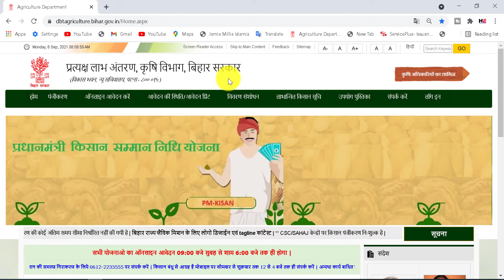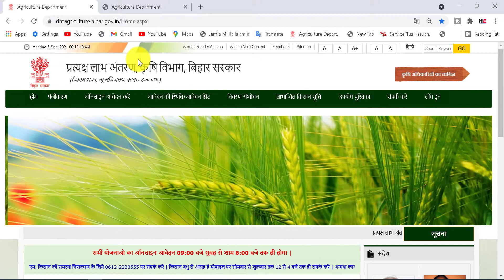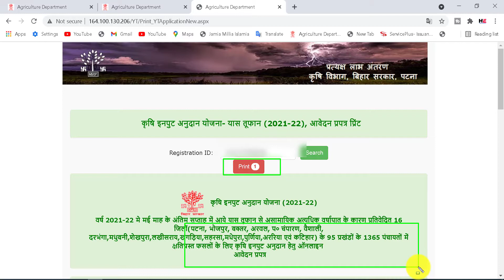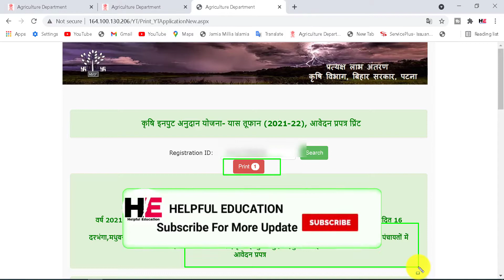कृषि इनपुट अनुदान यास तूफान आवदेन प्रिंट कैसे करे | Krishi Input Anudan 2021-22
कृषि इनपुट अनुदान यास तूफान आवदेन प्रिंट कैसे करे

Dosto Aaj ki is Video me, Maine Aapko bataya hai ki aap krishi input anudan aavaden print kaise kare.